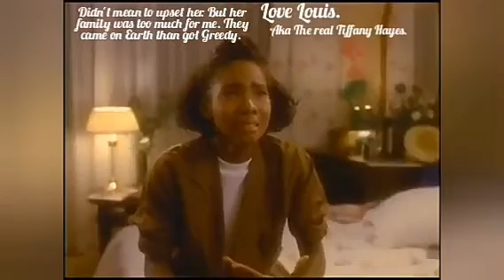Je Besoin'd ' amour part Deux by Mr. Satpasé Aka Almonté LeeCold Jeffrey. Base on a Tru History.